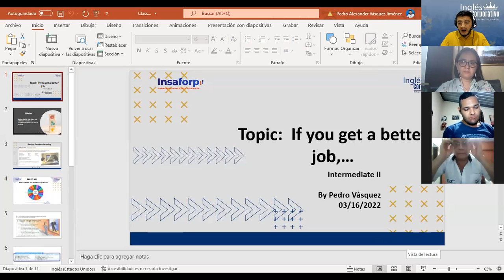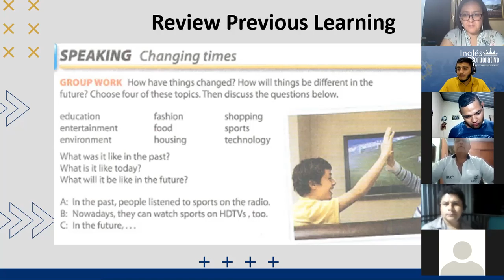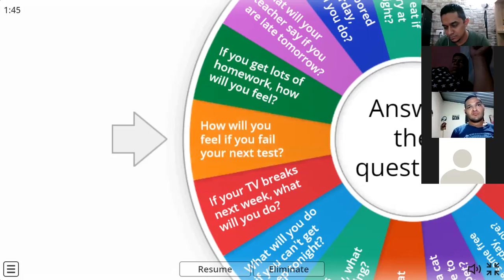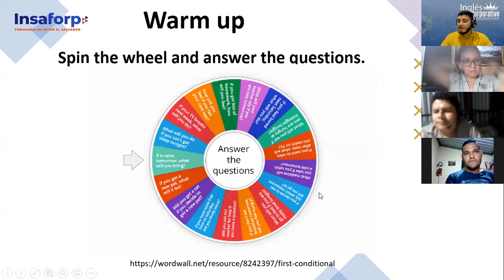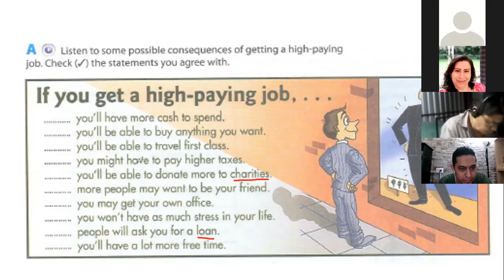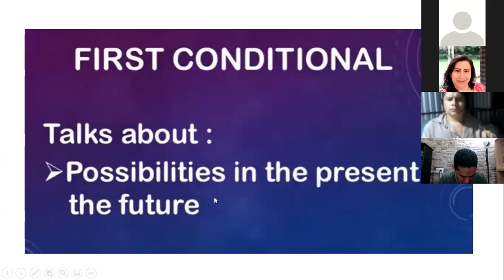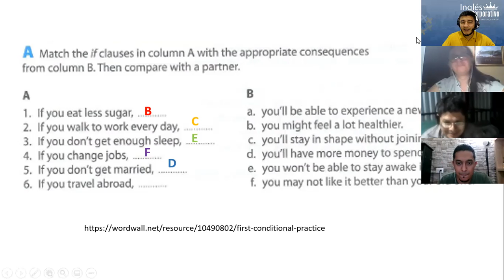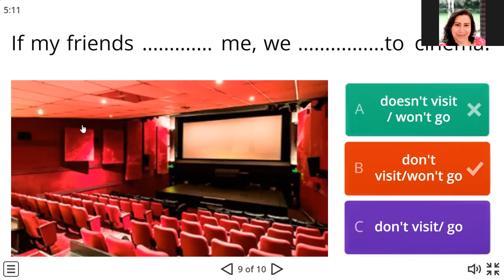Ingles Corporativo- Class # 13 If you get a better job, ...